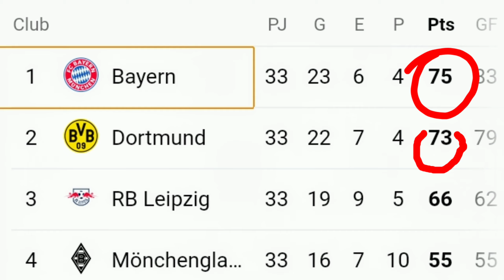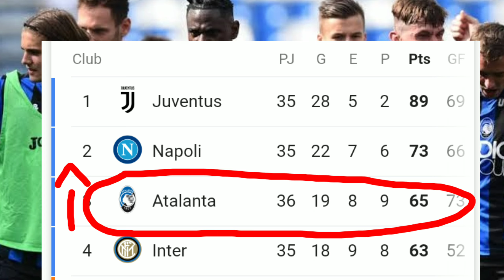Bayern vs Leipzig Resumen (Atalanta vs Genoa)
Resumen de algunos partidos
De las mejores ligas de
Fútbol del mundo
Información de resultados
Y tabla de posiciones